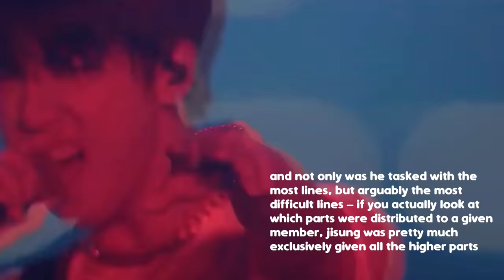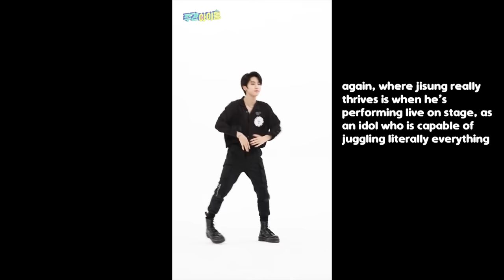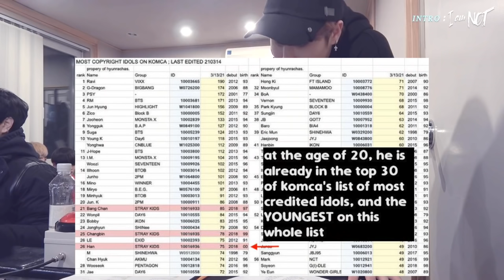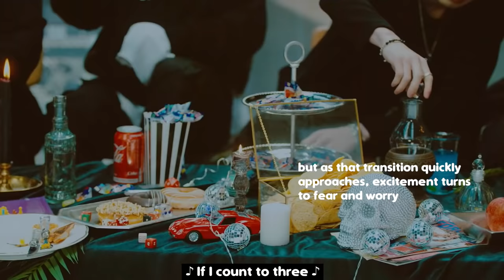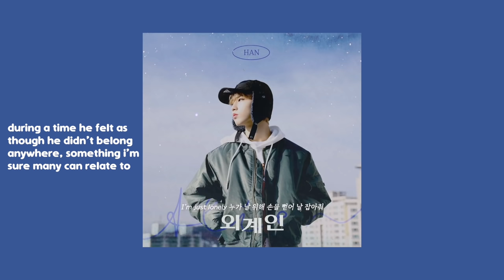han jisung is the ace of aces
jisung is kpop's ace go cry about it SMDLKWQP KIDDING. this is just me hyping up one of my new biases, don't take the title too seriously. anyways, there are SO MANY multitalented idols out there and i believe that han jisung is one of the most well-rounded–rap, vocals, dance, producing–this boy can do it all to an impressively high level of skill.

time stamps (this video's kinda all over the place oops)
0:00 intro
0:58 main rapper
2:30 main vocal
8:36 main dancer
9:13 live rap + vocals; his STAGE PRESENCE
13:20 main dancer cont.
16:11 producer, composer, writer
18:38 outro

0:00 reaction to mamamoo (191116 v heartbeat) @encounter0914
0:58 carpe diem (191116 v heartbeat)
1:11 p.a.c.e (181212 mama)
1:30 again & again (191207 immortal songs)
1:45 miroh (191126 aaa 2019)
1:53 hellevator (stray kids ep 2)
2:19 hellevator (stray kids ep 8)
2:30 lee seung chul - western sky (skz-talker ep 13)
2:38 im chang jung - the love i committed (skz-talker go! jakarta)
2:51 paul kim - me after you (190331 king of masked singer)
3:04 dean - D (half moon) (190331 koms)
3:12 2pm - my house (skz-talker ep 24)
3:30 paul kim - me after you (190331 koms)
3:55 twice - fancy (190628 music bank)
4:02 2pm - hands up (191018 music bank)
4:10 exo - overdose (181212 mama)
4:16 seventeen - adore u (181104 jeju hallyu festival 2018)
4:21 2pm - my house (201225 sbs gayo daejeon)
4:41 im chang jung - a shot of soju
5:04 2am - this song
5:40 hellevator (191203 hi-stay japan)
5:49 hellevator (201122)
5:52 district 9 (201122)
5:58 my pace (191203 hi-stay japan)
6:03 my pace (han vlog)
6:10 voices
6:13 grow up (191203 hi-stay japan)
6:28 neverending story
7:19 levanter [too lazy to find all the clips so heres the m/v :D]
7:48 get cool (210220)
8:00 phobia
8:20 blueprint (200914 unveil: in life)
8:36
9:13
9:24
9:35
9:44
9:57
10:09
10:31
10:39
10:49
11:31
11:43
11:52
12:40
13:03
13:09
13:20
13:33
13:41
13:52
14:04
14:24
14:35
14:43
14:56
15:30
16:03
16:11 [skz-player] close
16:37 slump
17:14 another day
17:34 19
17:51 sunshine
18:21 [skz-record] i got it
18:28 [skz-record] alien